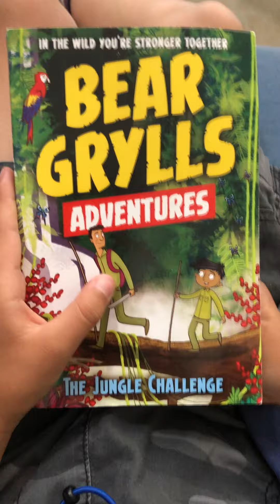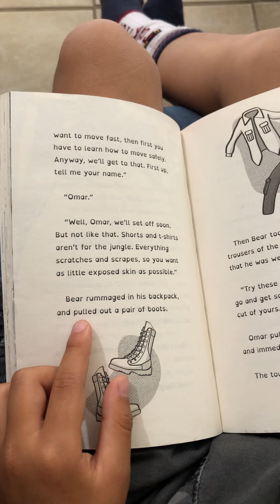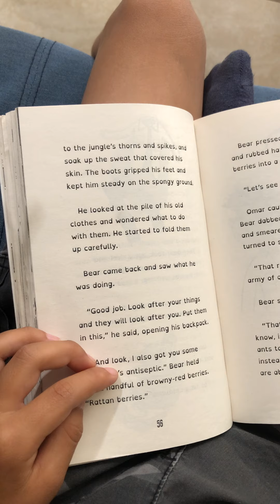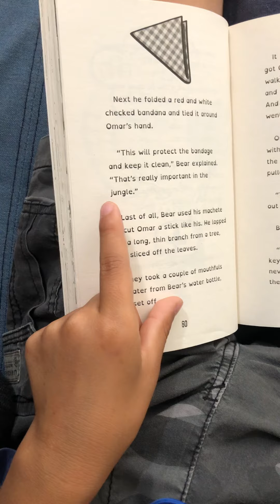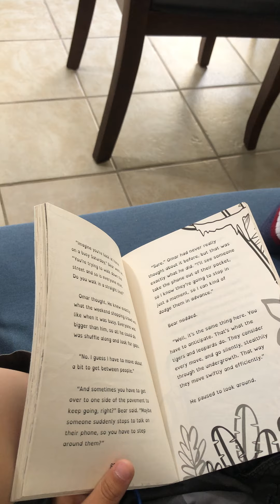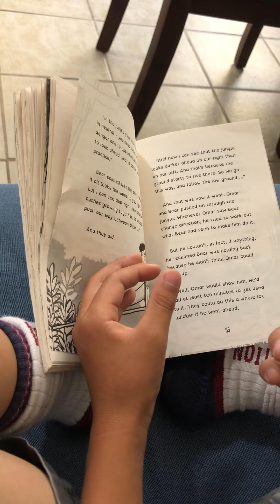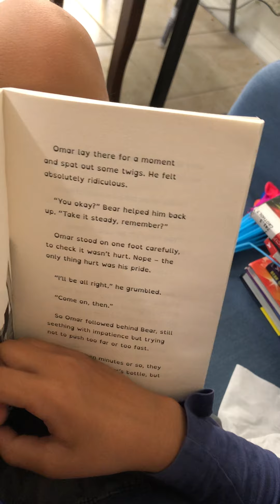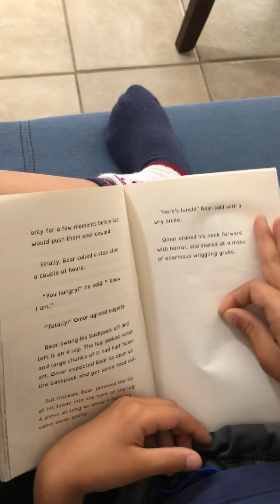In the wild you’re stronger together Bear Grylls Adventures (four hundred and seventy three days)3-5